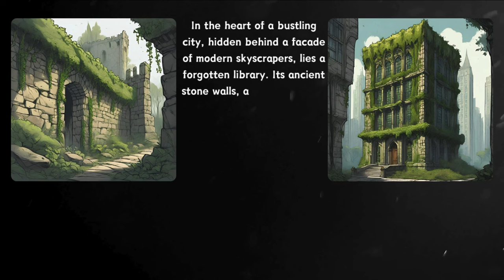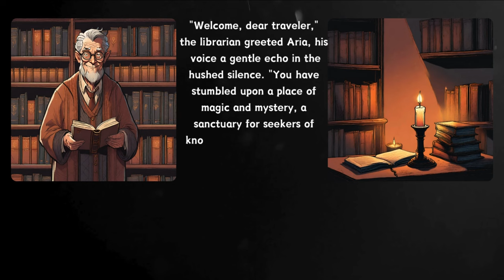The Forgotten Library (Imagination Story)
Embark on an enchanting journey into the heart of a bustling city, where hidden behind modern skyscrapers lies a forgotten library steeped in mystery. Join Aria, a curious wanderer, as she stumbles upon this ancient sanctuary, unlocking its secrets and uncovering worlds frozen in time. Delve into the dusty aisles, where each book holds untold stories and forgotten tales waiting to be discovered. Experience the magic of the forgotten library—a haven for seekers of knowledge and dreamers of dreams. Discover a world where imagination knows no bounds, and history comes alive. Don't miss out on this captivating adventure!